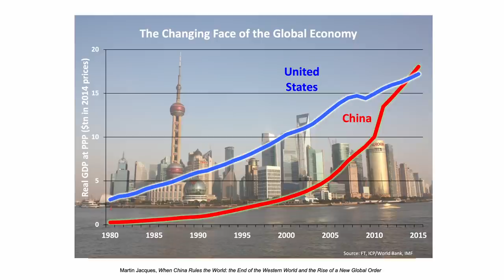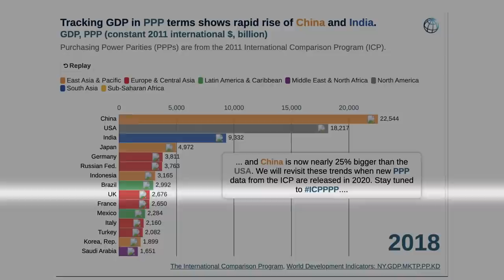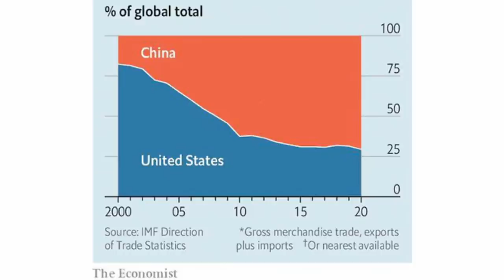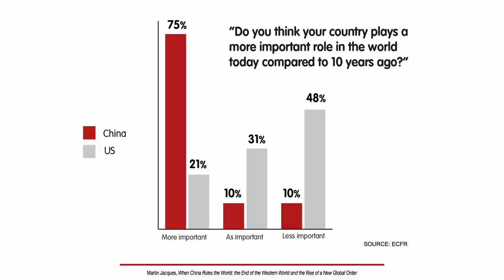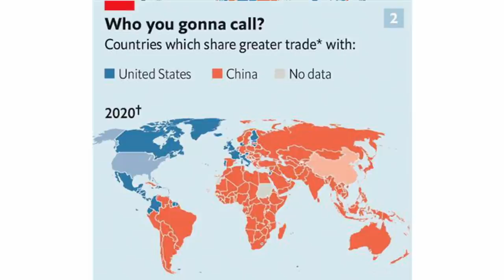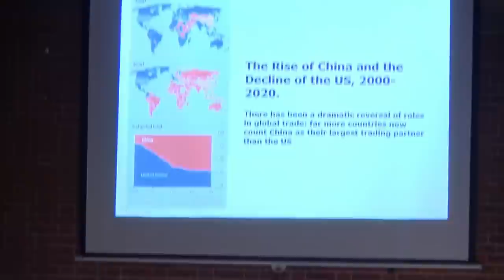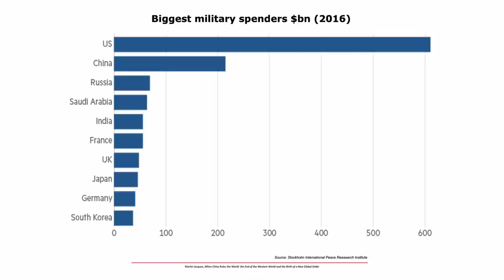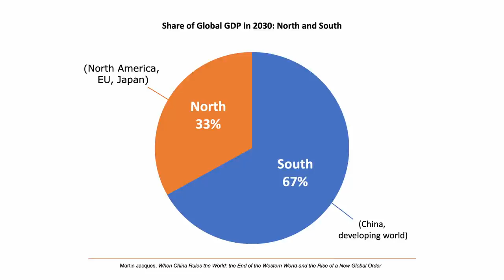Understanding China on the Global Political Stage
The West faces a huge intellectual challenge. It will never make sense of China until it understands China in Chinese rather than Western terms. Where are we now? Ever since 2017 the West has been going backwards. This is the Great Regression. The longer the West refuses to understand China, the less it will be able to understand the world. The challenge is stark: learn to understand China or become increasingly marginalised. This talk was given at King Henry Vlll School, my old school, in Coventry. I left in 1964 and this was the first time I had returned since then. Cameraman and editor, Dan Balcam.